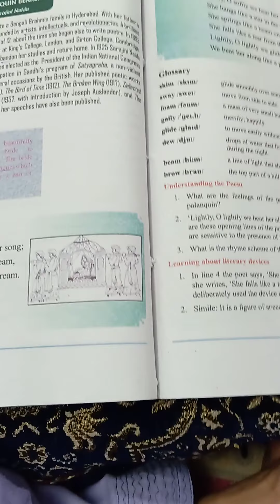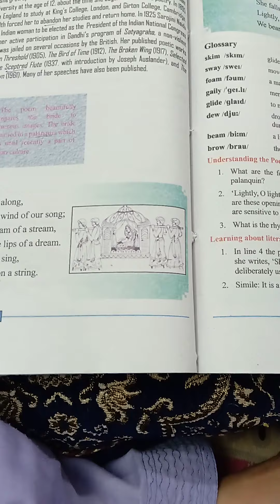Palanquin bearers and Tenses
9th poetry and grammer